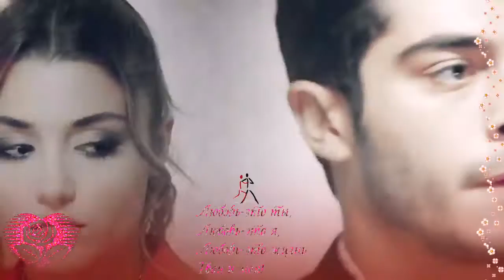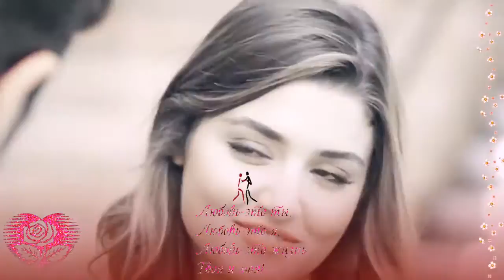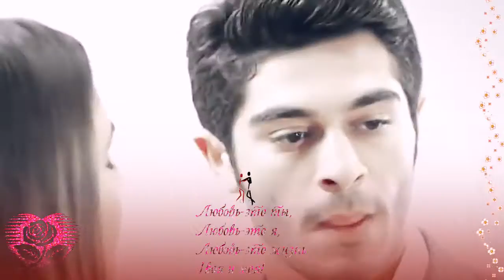КАЖДУЮ НОЧЬ...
Винтаж.
Монтаж к/ф ЛЮБОВЬ НЕ ПОНИМАЕТ СЛОВ